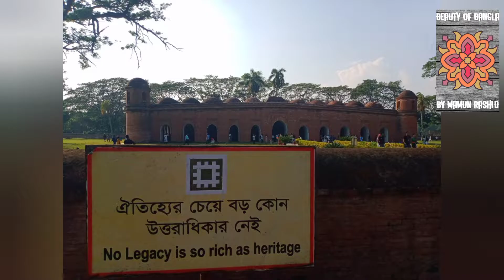ষাট_গম্বুজ_মসজিদ।। ভিতরের সৌন্দর্য।। Shat_Gambuj_Masjid।। Inside # beauty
Vlog_10#ষাট গম্বুজ মসজিদ।।  ভিতরের সৌন্দর্য।।  Beauty of Bangla।। Shat Gambuj Masjid।। Inside Beauty